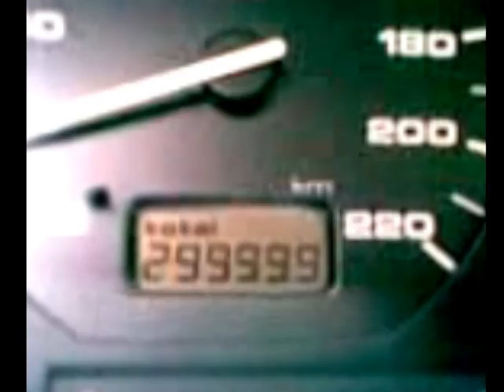Golf III 1.8 FULL TRIP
Przebieg, przebieg...
I nadal lata jak zły!